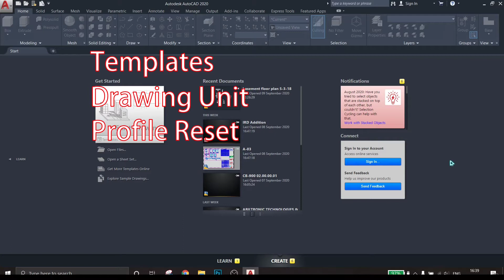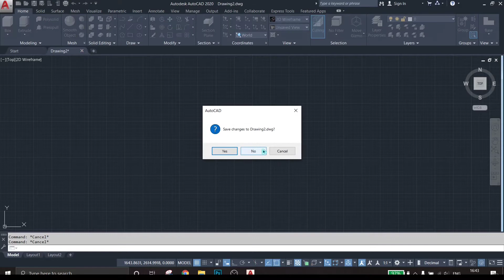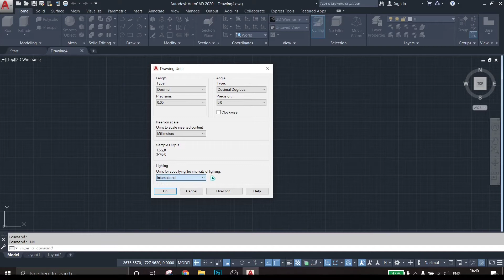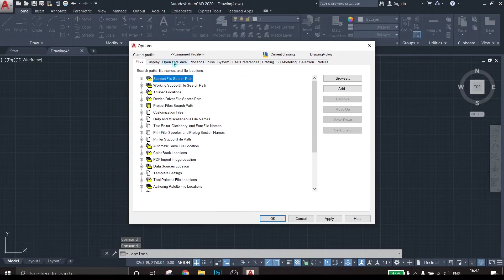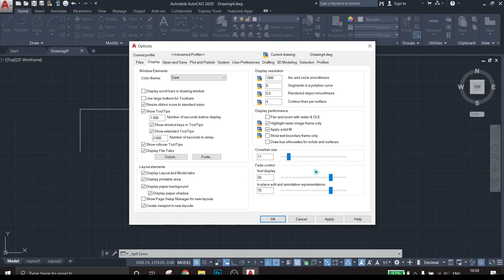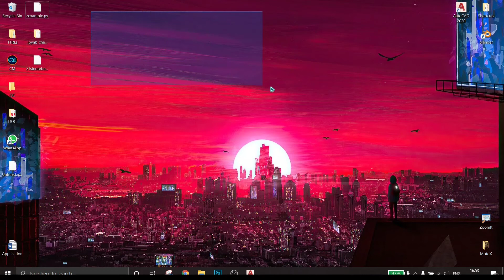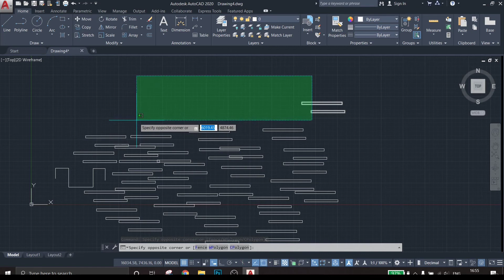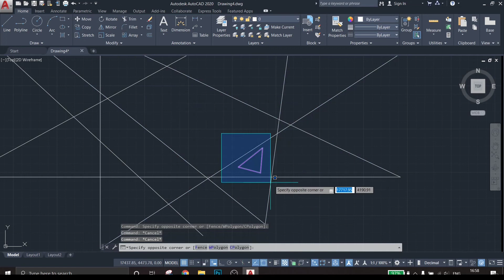AutoCAD Tutorial [Part 03] - Settings Before Starting| Templates| Units| File format | Hindi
CoderMask present:

3rd video of AutoCAD tutorial series with brief explanation on
✔ Settings you need to know before starting your 1st drawing

✔ Templates
✔ Drawing Units
✔ Profile reset
✔ File Format
✔ Curser setting - Color, crosshairsize, pickbox
✔ Object selection using cursor

For More Content Follow our channel👍